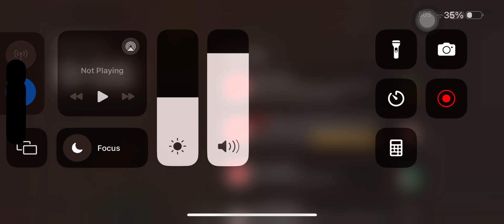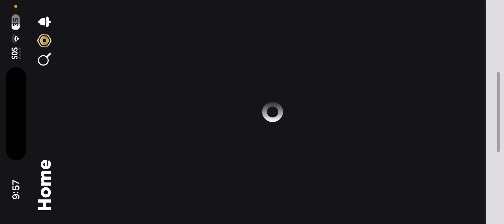has created Brookhaven 2!!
Wanna join in Nanndo's Roblox maps? Follow him on Roblox!

©️2024 do not copy without credit